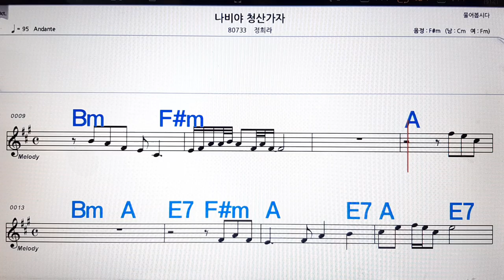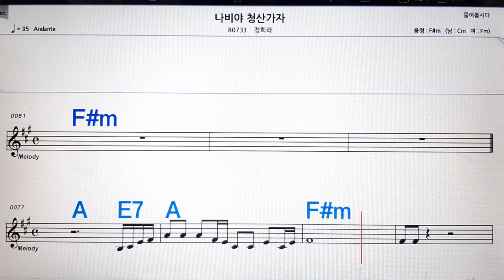나비야 청산가자/정희라💋노래방, 악보,반주, 가라오케 ,코드, 가사 .💖Karaoke, Sheet music ,Chord, Lyrics ,MR